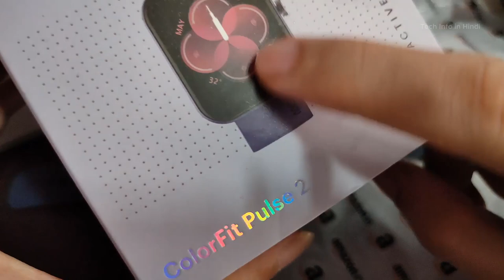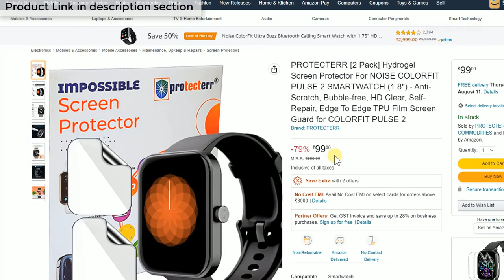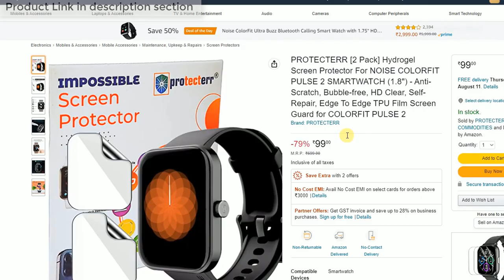Screen guard for NOISE COLORFIT PULSE 2 Smartwatch screen protector how to install complete demo.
Noise colorfit grand plus, TAGG Verve NEO, Fire-Boltt Ninja 3, Fire-Boltt Rage, Boat wave lite, Zebronic zebfir280ch, Fire boltt talk

PROTECTER Screen Guard for FIRE BOLTT NINJA 3 Smartwatch (Transparent) Edge To Edge Full Screen Coverage, Pack of 2

🖥️ Led Monitor
💻 Laptop which I use for Video editing
🎤Boya Microphone
🎤Another Blue Snowball iCE USB mic